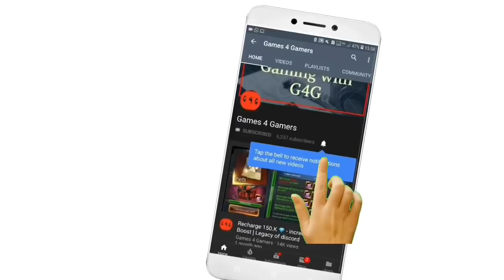Next Event - 10 JANUARY Events & New recharge Rewards | Legacy of discord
Songs :
1- debris & rudelies - animal (feat. jex)
G4G Channel
للشحن على ألعاب الاندرويد what's app :